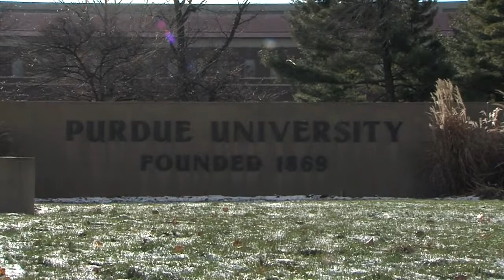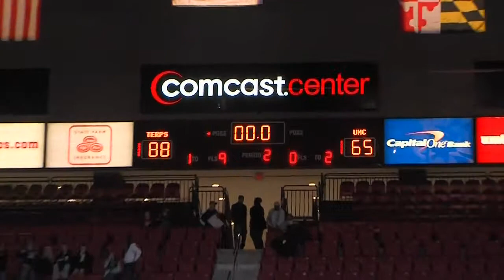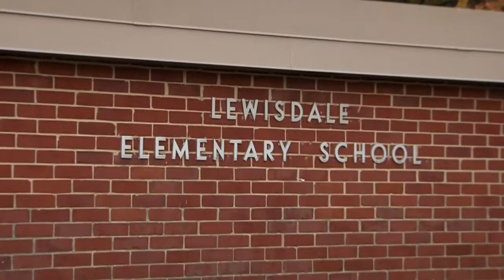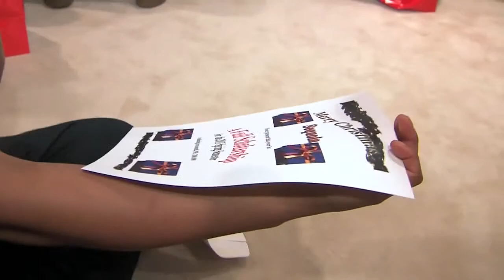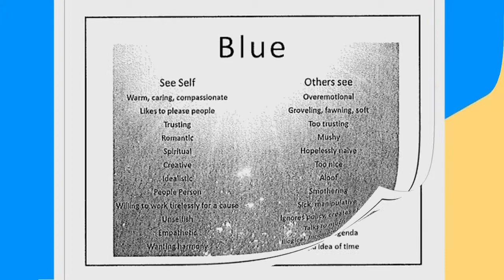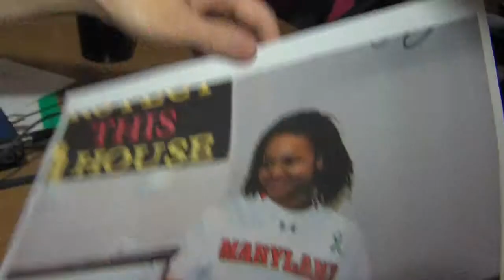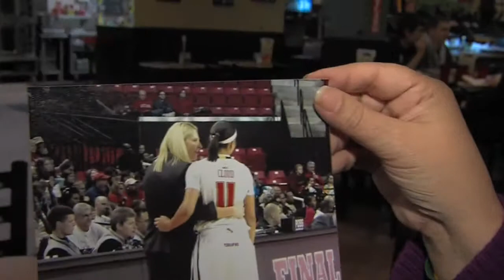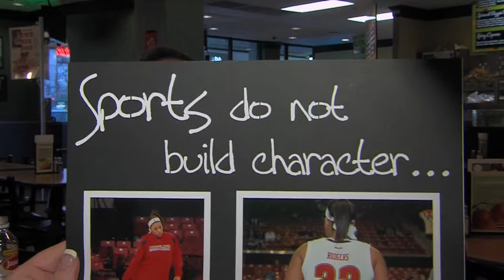Under the Shell Season 7 Episode 9